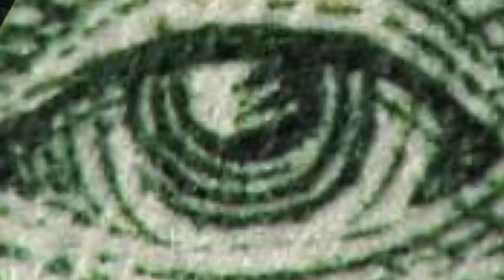Exclusive Dying Light Gameplay